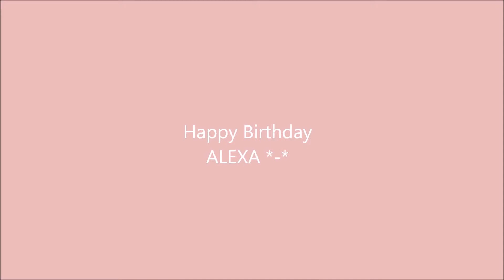HAPPY BIRTHDAY ALEXA *-* 2/20/16 #100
TO MY YOUTUBE SISSY ANGELVLOGS
Happy Birthday to your daughter ALEXA.
Love You :)
ALSO THIS IS MY 100 VIDEO :) Cant believe.